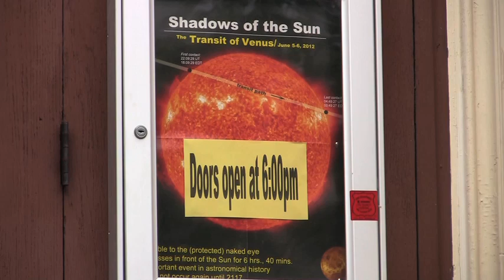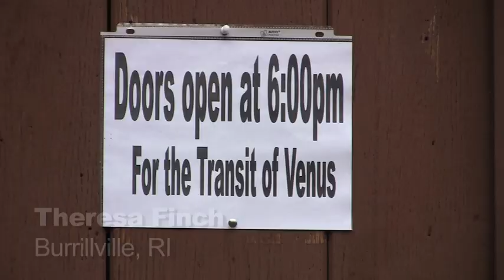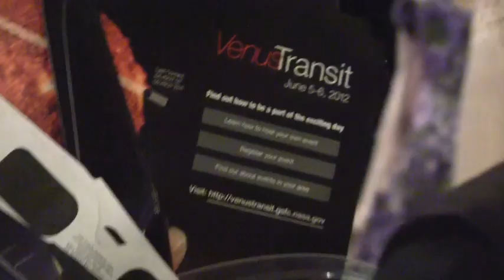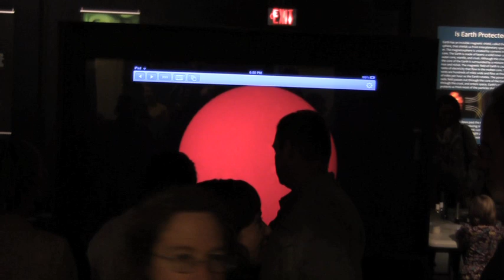Unexpected crowd drawn to RI transit of Venus viewing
6.5.2012:  Rhode Islanders joined the rest of the world taking a pause to peek at a rare astronomic event Tuesday evening as the planet Venus eclipsed the sun.  Around 6pm, a crowd had gathered at the Museum of Natural History and planetarium at Roger Williams park where like many other locations,  a live stream of the Transit of Venus was taking place on monitors set up due to the heavy cloud cover.  Parents, sharing the once in a lifetime experience with their children, were greeted with games and activities for the kids, information on the Venus transit, eclipse safe glasses, and for a few brief moments, a break in the clouds for live viewing.

 Providence Journal video by Kris Craig